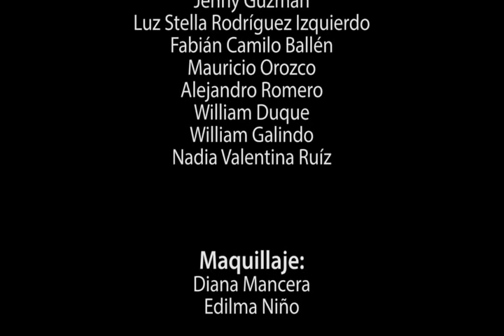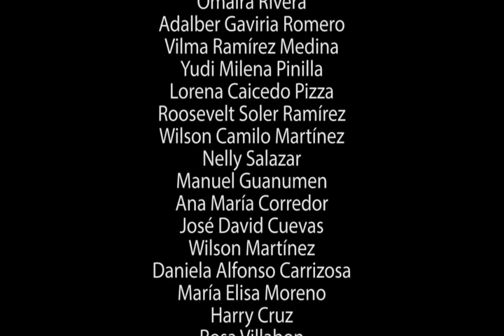TOÑO BARRIO LG feat MAURO CASTILLO Sicodelican Bugaloop